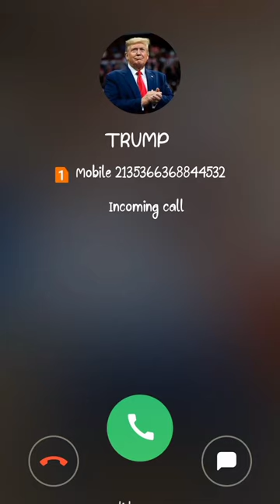calling ringing viral shorts